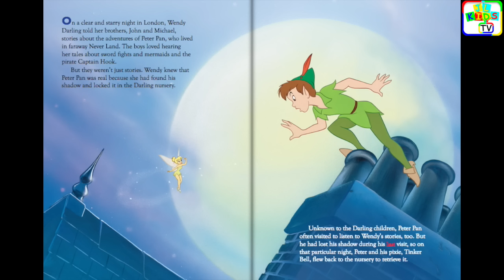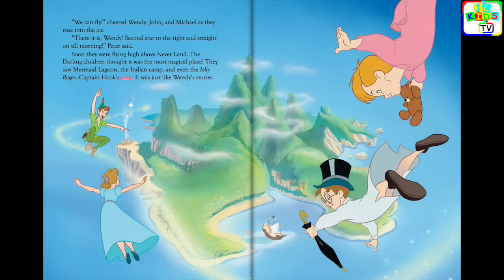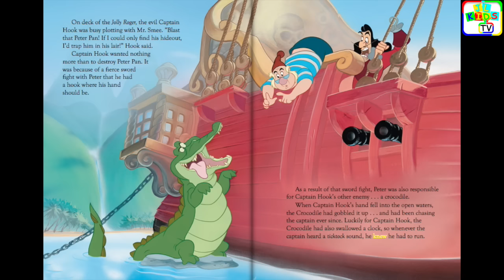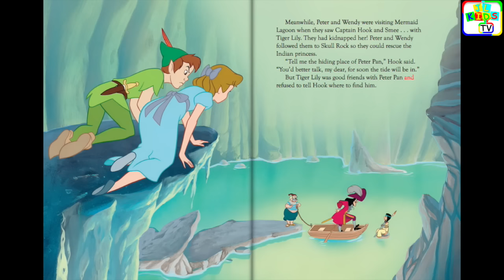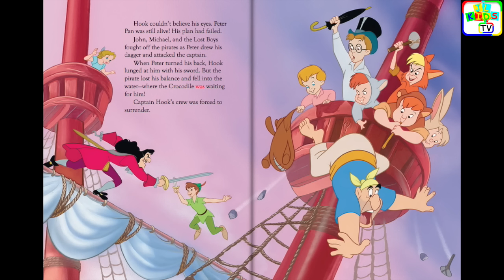Peter Pan Read Along Story book | Peter Pan Storybook | Read Aloud Story Books for Kids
Peter Pan Storybook is a read along story book, it’s read to you aloud, kids can read along with the story. It’s also Ideal for bedtime stories. Read Aloud Story Books for Kids, children, toddlers, babies, kindergarten.

*** RECOMMENDED STORYBOOKS ***